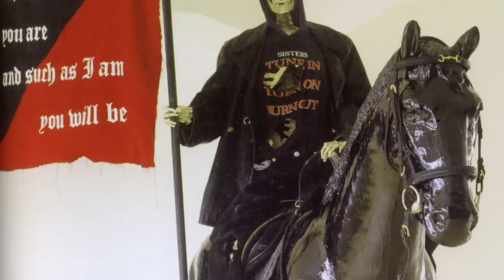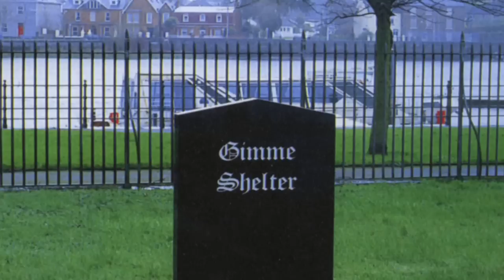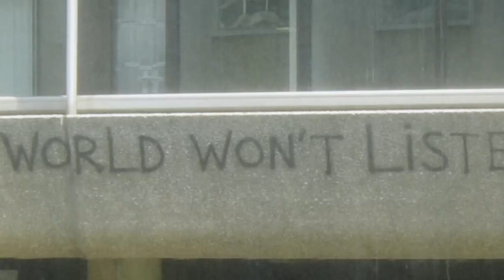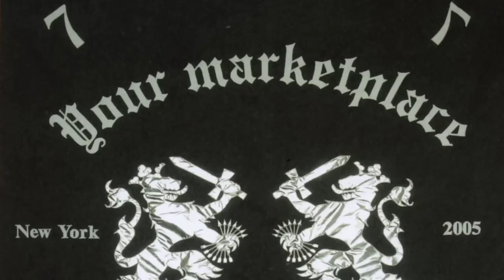Marc Bijl boekpresentatie